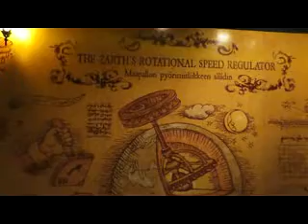la fabrica de Papa Noel - Rovaniemi